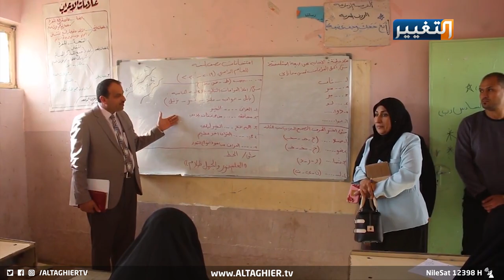نساء العراق بين جرائم الشرف والمطالبة بالحقوق.. أرقامٌ وتفاصيل | تقرير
حقوق المرأة والسيرة الطويلة من عناء البحث عن قوانين تمنح نساء العراق ما يحرمن منه دوما، يتعاظم شيئا فشيئا كلما زادت خارطة الأعداد وقصص الحرمان.